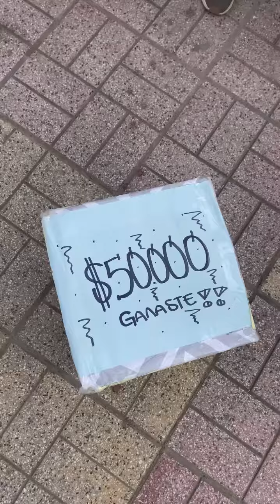Fui por lana y sali tr4squila4d4 | Yo Soy Jork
si te la encuentras por ahi,juan luis guerra y 4.40 me enamoro de ella,natanael cano y que,latina,peso pluma por las noches,natanael cano y que video,tu y yo yailin,corridos de primera plana,y que natanael cano,lunay oficial,musica latina,juan luis guerra y 4.40,cien por uno,salsa,lunay,porfa,tupido y ancho,me voy pal nike a buscar prenda y me piden foto,y que video oficial,salsa con caché,lanalizer,y que,ramon ayala,y que mv,anuel aa lhna